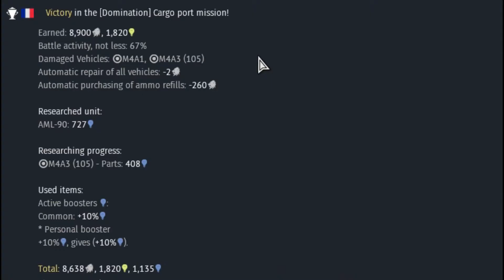War Thunder Sucks The Unmodded French M4A3 103 031920